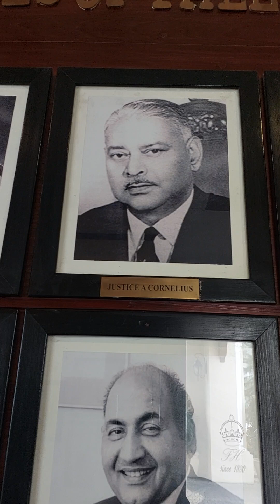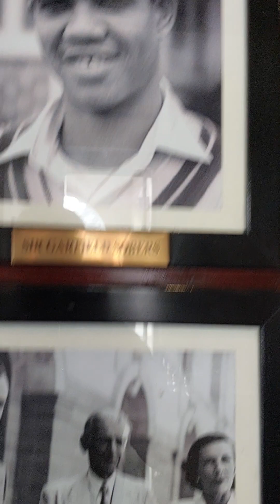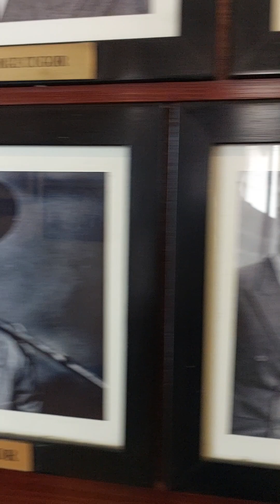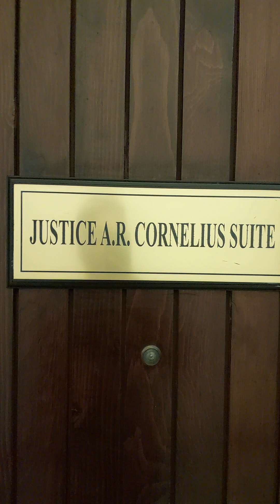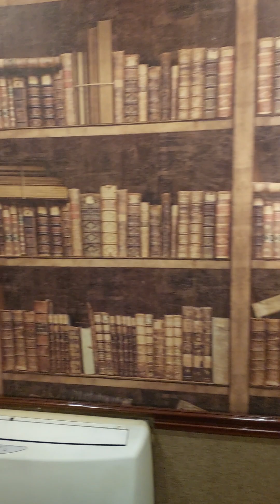visiting one of the world's oldest hotel | built in 1880 before pak india independence | travel vlog